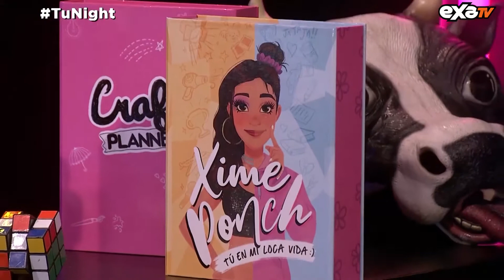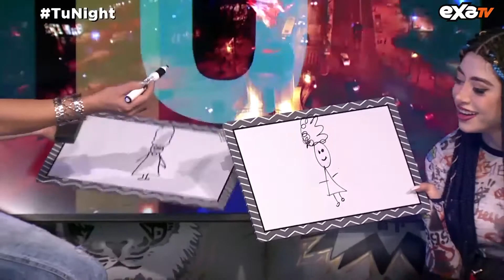Legna Hernández, Sofia Carson y Alexa y Tino de Parchis en TuNight (COMPLETO) / EXA TV